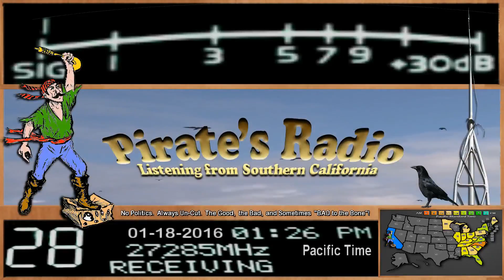747 VA, Trinitron 9 NY, 144 FL, 007 NY, then afk 10 min